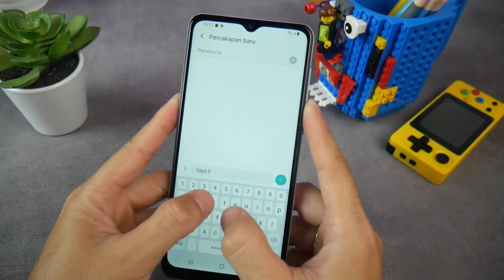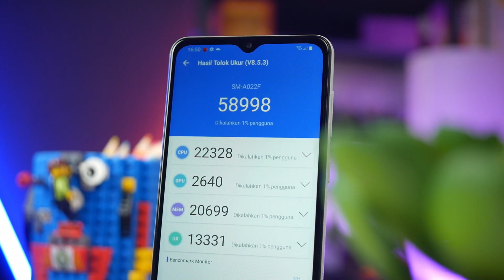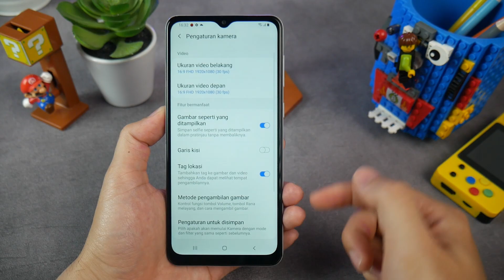Review Samsung Galaxy A02 || Antara Desain, Performa, Suara dan Kamera ?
Terbaru dari Samsung...Cameranya Cakep juga nih
Produk ini bisa dibeli di :